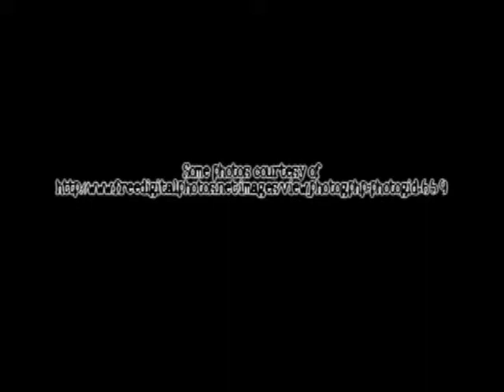Victory Grail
One of my World Cup 2010 anthem compositions